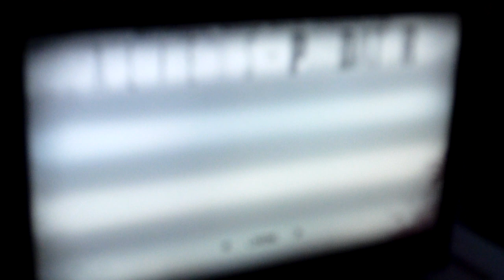Exclusive Alien vs Predator Multiplayer Deathmatch Gameplay